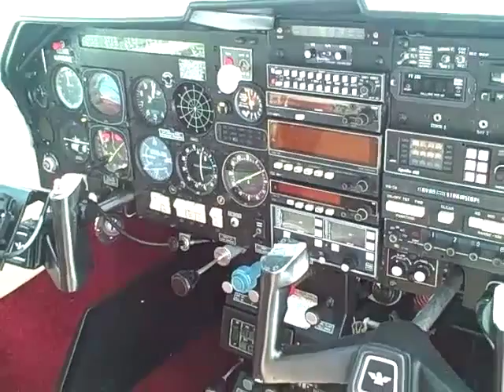(SOLD) Mooney 201 GAircraft Piston Aircraft